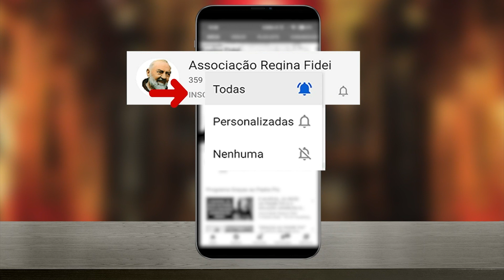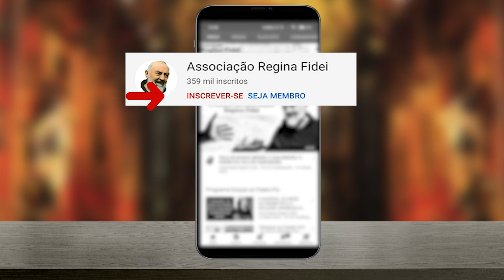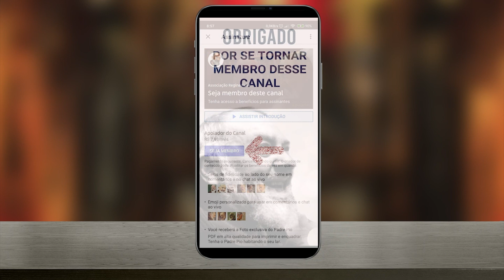A PERDIÇÃO DA VIDA DUPLA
Um grande perigo para os cristãos é o de levar uma vida
de loucuras, acendendo uma vela para Deus e outra para
as suas paixões ocultas e vergonhosas. Veja agora a homilia
do Padre Pio ensinando a como fugir dessa terrível armadilha
da vida espiritual.

ESCAPULÁRIO DE NOSSA SENHORA E DO PADRE PIO,
para você confiar a sua vida à Virgem Maria.
Atendimento de Segunda a Sexta das 8:00 às 18:00.
ou Clique neste link para  ligar automaticamente
VOCÊ NÃO PAGA ABSOLUTAMENTE NADA, NEM FRETE.

Acompanhe o Canal da Congregação Mariana, que publica os vídeos do Pe. José Henrique do Carmo.

para a Associação, seguem os dados:
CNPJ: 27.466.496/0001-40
Banco Bradesco (237)
Ag. 0108
C/C: 8184-1

Para enviar doações de fora do Brasil, seguem nossos dados:
Código IBAN:👇

*A GRANDE FAMÍLIA DO PADRE PIO NASCIDA DA NOSSA*

BRASIL 🇧🇷
Associação Regina Fidei
Programa Padre Pio
Programa Graças ao Padre Pio

COLÔMBIA 🇨🇴
Programa “Bajo el Auxilio del Padre Pío”

FRANÇA 🇫🇷
Programa “Sur les pas du Padre Pio”

ALEMANHA 🇩🇪
Kanal Pater Pio

POLÔNIA 🇵🇱
Śladami Ojca Pio

SUIÇA 🇨🇭
Kanal Pater Pio

FILIPINAS 🇵🇭
Ang Tinig ni Padre Pio